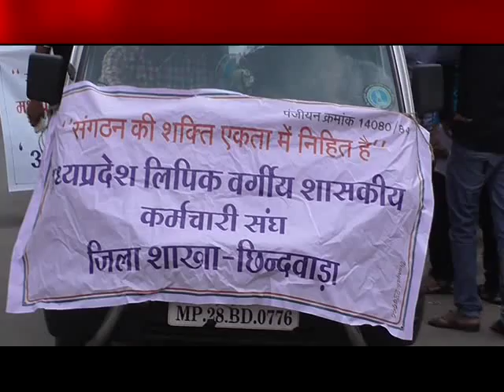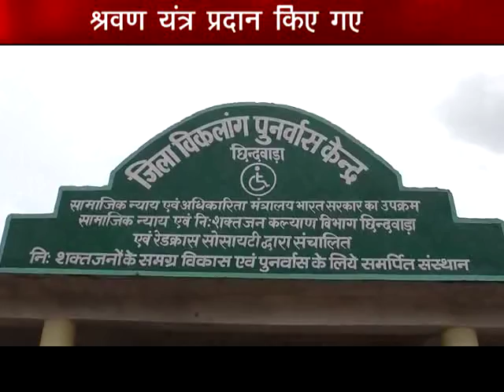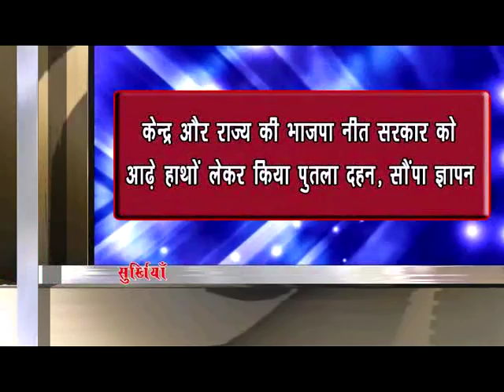chhindwara hulchal 30/07/2018